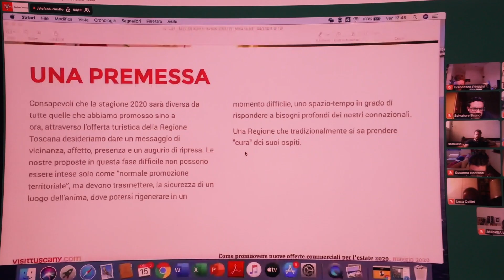Estate 2020: le nuove proposte per tornare a viaggiare in Toscana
Rilanciare la Toscana sul mercato del turismo dell'era post Covid. Questo l'obbiettivo della prima grande “call conference” dedicata agli operatori regionali del settore. Un’iniziativa fortemente voluta dalla Regione, in collaborazione con Toscana Promozione Turistica e Fondazione Sistema Toscana.  Un confronto aperto per programmare quelle che dovranno essere le nuove offerte per la stagione estiva 2020